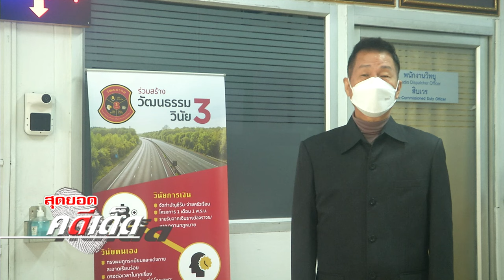คดีเด็ด ออกอากาศวันที่ 30 ธันวาคม 2566